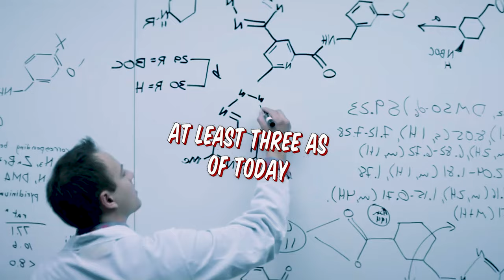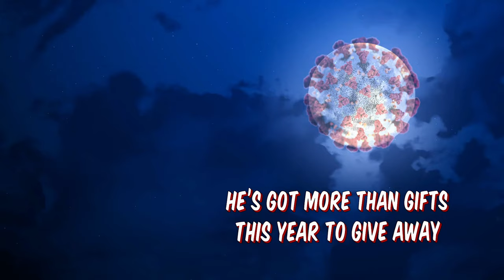Santa's Super Spreader Sleigh - A 2020 Covid Christmas Song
2020 needs its very own Covid Christmas Song: It's Santa's Super Spreader Sleigh!
Written by Alec Gross
Edited by George Gross
Special thanks to Pasquale The Warthog

You know Pfizer, Moderna
Merck, Astrazenica
Johnson & Johnson, BioNTech
Sanofi, Novavax
But don’t  leave behind
GlaxoSmithKline...

Wonderful news this holiday season
You want to celebrate, well here’s a great reason
There’s a vaccine on the way
At least three as of today!

They’re making up doses and checking them twice
For the first responders, out on the front lines
But guess who needs it right away
Vaccinate Santa, don’t delay!

Santa’s Super Spreader Sleigh
He’s got more than gifts this year to give away

The North Pole is like a petri dish
It’s exactly what any novel virus would wish for
Elves huddled inside
Sweatshop conditions you can’t hide

He’ll be coming down chimneys across the globe
Spreading Christmas joy and his viral load
Struggling for breath
Like there’s a reindeer on his chest

It’s worse than we all feared
No mask will fit over his beard

But you don’t believe in Santa Claus
[you dont believe in, no you don’t believe in...]
Like you don’t believe in stay at home laws
You thought that Santa was a deep state  joke
Now tell me, friend, what’s the ho-ho-hoax?

With every Ho, Ho, Ho!
Another grandparent will go, go, go!
Santa’s super spreader
Santa’s Covid-vendetta